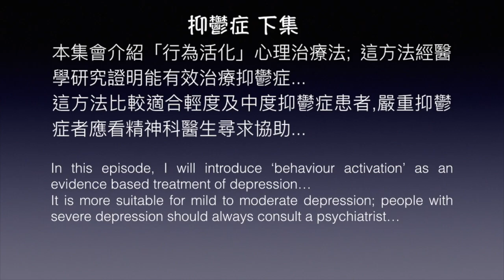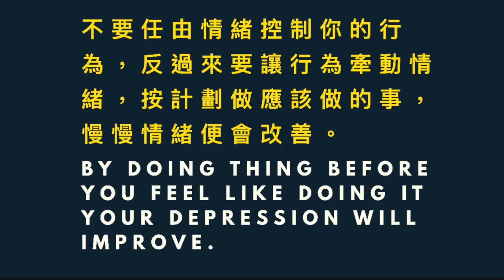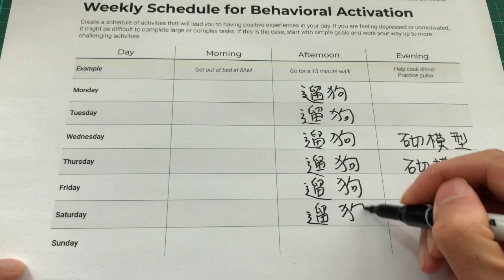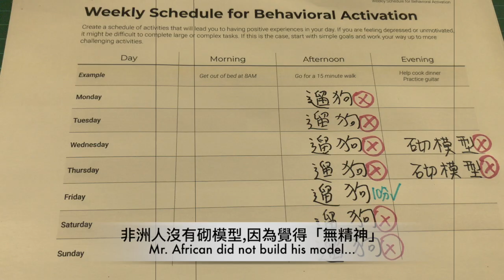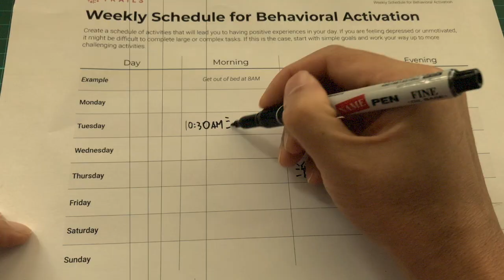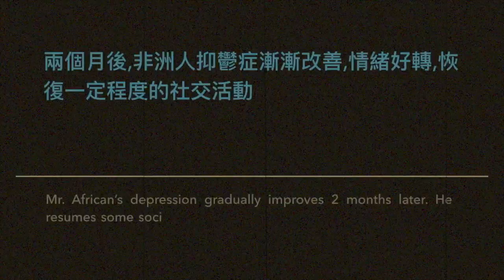《抑鬱症(下)》不花錢,不服藥,這樣做就可擊敗抑鬱症?'behaviour activation' as a powerful tool to combat depression?(中/英字幕)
聲明：本頻道不會提供網上診斷和治療與個別人士，內容只屬一般資訊，如有任何個人健康問題，請務必會見及諮詢你的醫生。
* (不設Patreon,沒有會員制,歡迎廣傳本頻道影片讓有需要的人得到幫助🙏🏻)